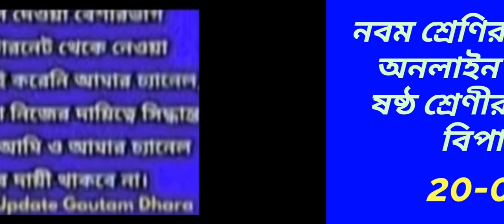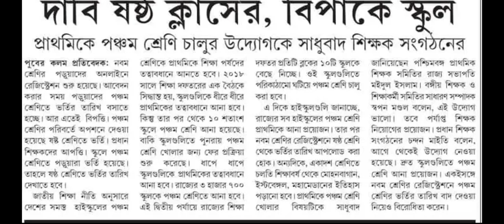নবম শ্রেণির ছাত্র ছাত্রীদের অনলাইন রেজিস্ট্রেশনে ষষ্ঠ শ্রেণীর ভর্তির তারিখ বিপাকে স্কুল!